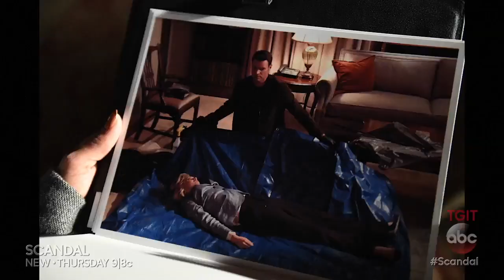Scandal 6x12 Sneak Peek #2 "Mercy" (HD) Season 6 Episode 12 Sneak Peek #2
Scandal 6x12 "Mercy" Season 6 Episode 12 Sneak Peek #2 - Just when Peus’ iron grip seems inescapable to Olivia and everyone she holds dear, a shocking threat to the White House turns everything on its head, on “Scandal,” airing Thursday, April 27th on ABC.

Scandal 6x12 Sneak Peek #2/Preview "Mercy"
Scandal Season 6 Episode 12 Sneak Peek #2
Scandal 6x12 Sneak Peek #2 "Mercy" (HD)

» Watch Scandal Thursdays at 9:00pm/8c on ABC
» Starring: Kerry Washington, Tony Goldwyn, Katie Lowes